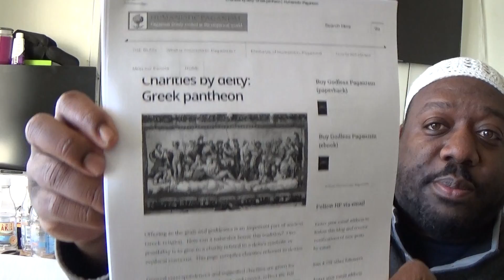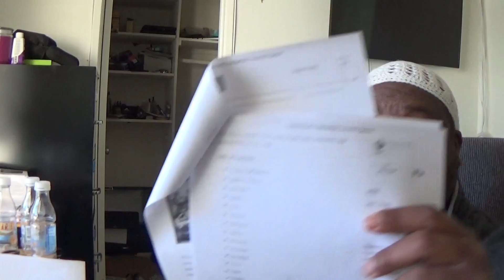Informational Purposes: Give at Your Own Risk part 2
Correction: I will make it my point not to use the word faith, being that I was shown by another good brother that the word faith is also a pagan term. Just sharing a thought: Could tithing to a 501c3 Religious Organization be giving to a charity god called Christos?

Christo-Pagan Information

What is this term, Christo-Pagan or Christian-Pagan? Isn’t it a contradiction?  Well, the truth is: your ancestors were probably Christo-Pagans.  In Europe the historical Dual Faith period lasted from approximately 450 AD to 1100 AD, some say it began with Christianity itself. Indeed, Christianity has undeniable pagan roots.  During the Dual Faith period our European ancestors were able to practice both their “pagan” ancestral religions and the “New Religion” coming up from Rome. In many ways we still practice both as Easter Eggs, Halloween and Christmas trees prove. Tolerance of this Dual Faith practice existed in various degrees, depending on one’s country. France was the first to get pretty nasty toward anyone trying to hang onto both faiths, while Scandinavia held onto its paganism (more accurately called heathenism there) the longest of all.